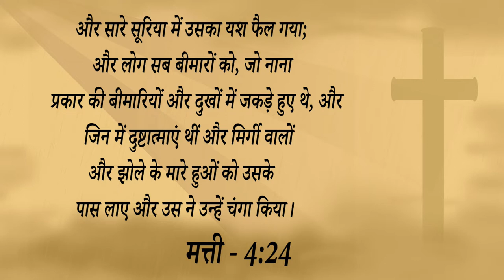Testimony || 9 साल की पुरानी बीमारी से यीशु में आकर मिला छुटकारा || R R Ministry